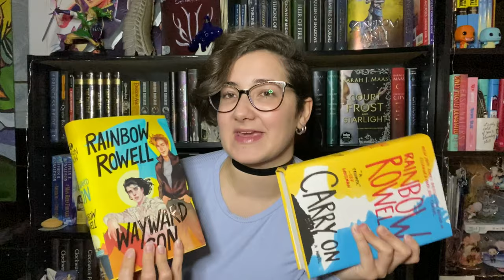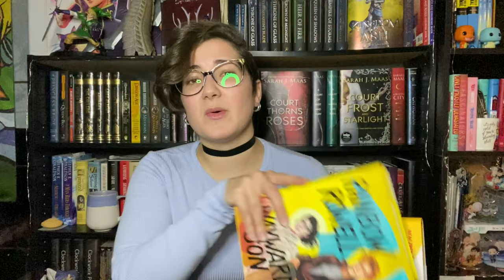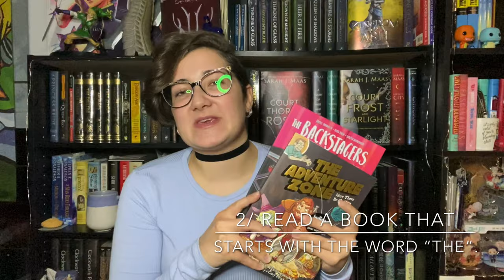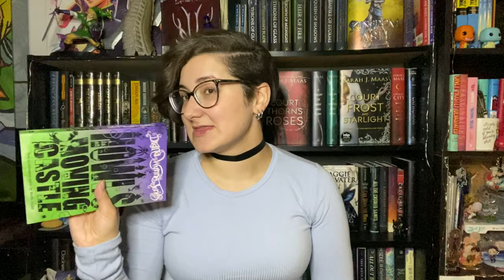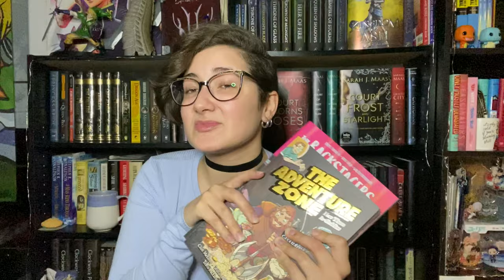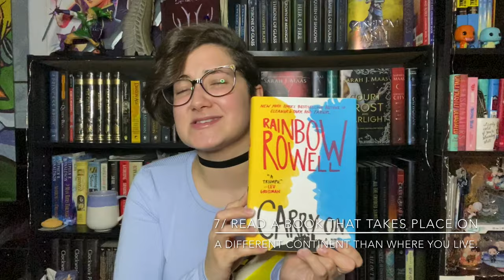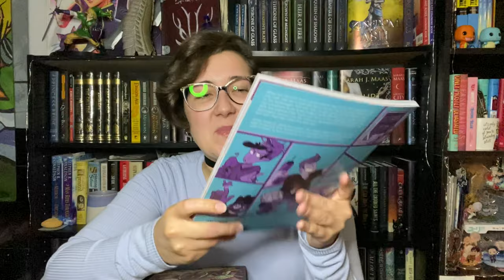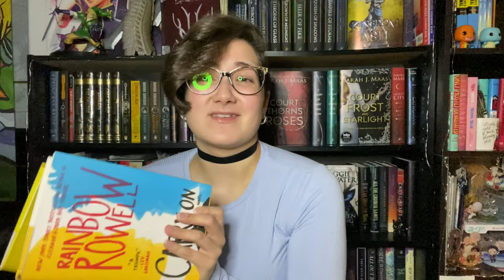My 2020 Reading Rush TBR !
Books mentioned:
Carry On by Rainbow Rowell
Wayward Son by Rainbow Rowell
Howl's Moving Castle by Diana Wynne Jones
Over The Top by Jonathan Van Ness
The Adventure Zone by Clint McElroy + Griffin McElroy + Justin McElroy + Travis McElroy + Carey Pietsch
The Backstagers by James Tynion IV + Rian Sygh + Walter Baiamonte

The challenges:
1/ Read a book with a cover that matches the colour of your birth stone.
2/ Read a book that starts with the word “The”.
3/ Read a book that inspired a movie you’ve already seen.
4/ Read the first book you touch.
5/ Read a book completely outside of your house.
6/ Read a book in a genre that you’ve always wanted to read more of.
7/ Read a book that takes place on a different continent than where you live.

Don't feel obligated by any means, but if you like what I do consider supporting me! Thank you so much!